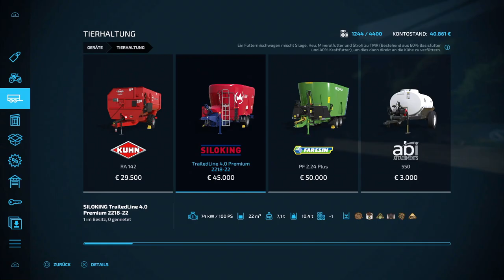Unsere KÜHE brauchen FUTTER ! [LS22-MAP NEU-MINIBRUNN] #003 | GamePlay! | FARMING SIMULATOR 22 |PS5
Ich bin jedenfalls schon sehr gespannt ... Ihr auch ???